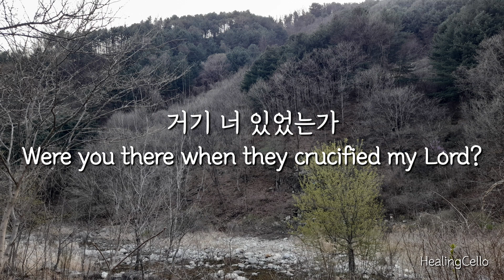[찬송가 반주] 거기 너 있었는가 | 찬송가147 | Were you there when they crucified my Lord | 첼로4성부 | 고난주간 찬양